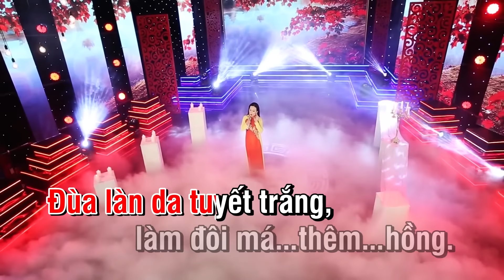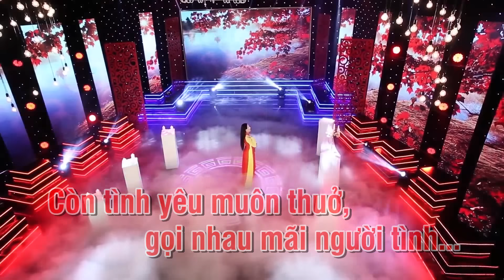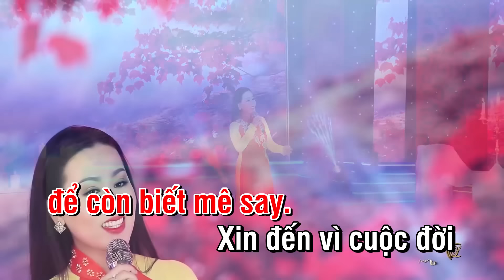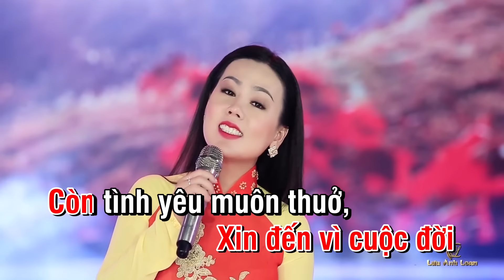[KARAOKE] Nếu Được Làm Người Tình - Lưu Ánh Loan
Hãy “ Subscribe” kênh YouTube của ca sĩ Lưu Ánh Loan để có cái nhìn cận cảnh hơn về những cống hiến trong sự nghiệp âm nhạc của ca sĩ Lưu Ánh Loan nhé.
Ca sĩ Lưu Ánh Loan sinh ngày 9/9/1983 đến từ vùng đất Kiên Giang, sở hữu một chất giọng ngọt ngào sâu lằng và một gương mặt xinh xắn. Lưu Ánh Loan khởi nghiệp vào năm 2008 khi xuất hiện cùng nam ca sĩ Đăng Vũ trong một chương trình trên Đài truyền hình Vĩnh Long.
Liên khúc “Tình Nghèo Có Nhau và Sầu Tím Thiệp Hồng “ đã đánh dấu tên tuổi của Lưu Ánh Loan và được nhiều người biết đến.Hãy cùng lắng nghe những ca khúc nhạc bolero trữ tình hay nhất của Lưu Ánh Loan nhé.